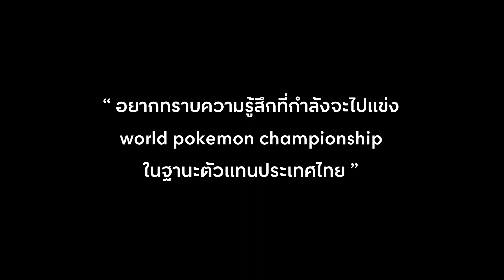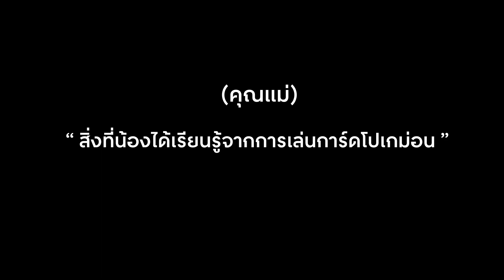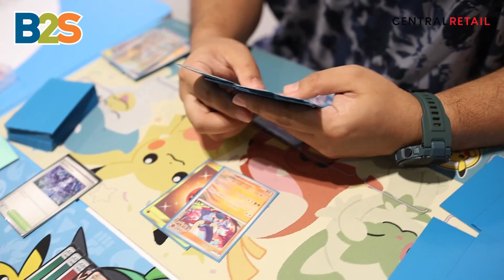B2SShortTalk คุยก่อนแข่งกับเด็กหนุ่มทีมไทย ไปแข่ง World Pokemon ~ Pakin Jivangkul | B2S x PokemonTCG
B2S Short Talk คุยก่อนแข่งกับ Pakin Chivangkul เด็กหนุ่มทีมชาติไทย วัย 12 ปี ที่เป็นตัวแทนไปแข่ง 2024 Pokemon World Championships ที่ Honolulu Hawaii